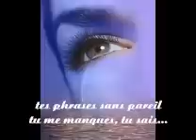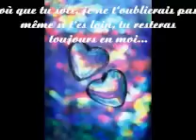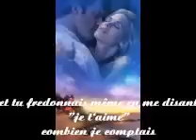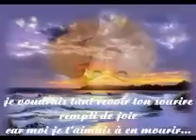espoir eternel smahan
montage sur la chanson l'espoir éternel